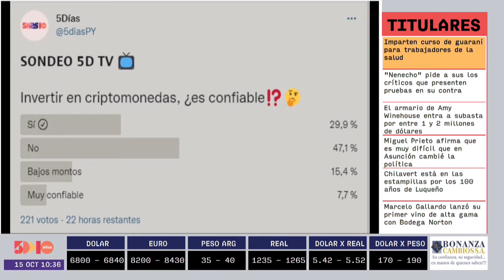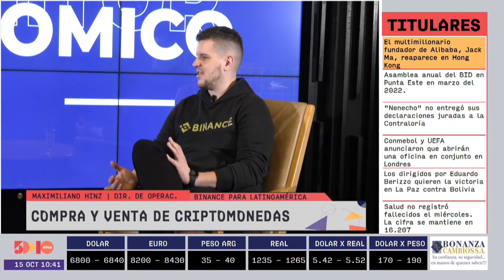Maximiliano Hinz | Monitor Económico | 5días TV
Emitido el día Viernes 15 de Octubre.

Invitado del día:
- Maximiliano Hinz (Director de operaciones de Binance para
Latinoamérica)